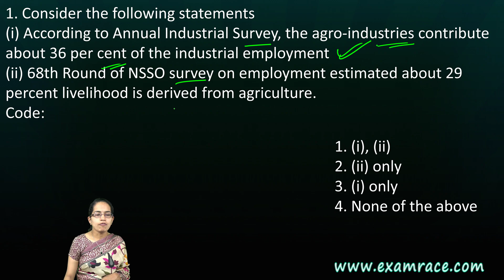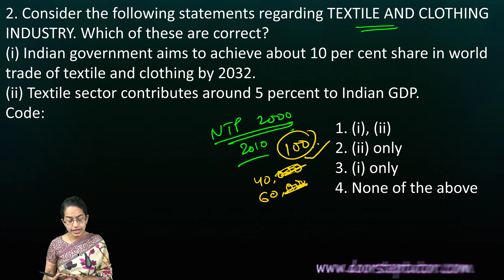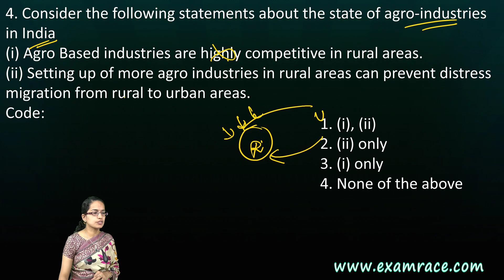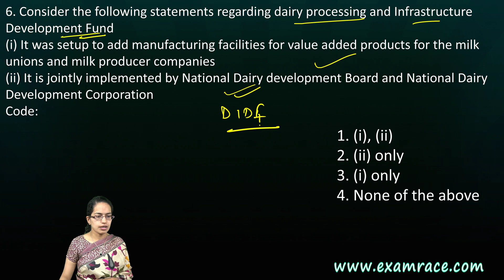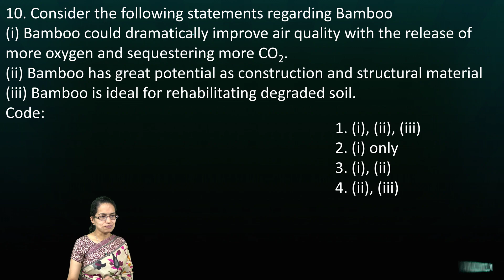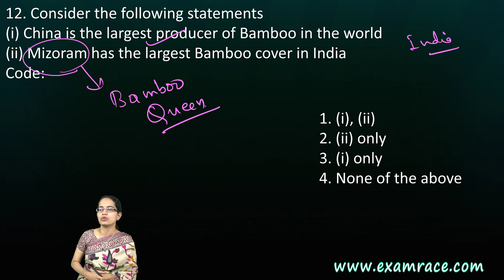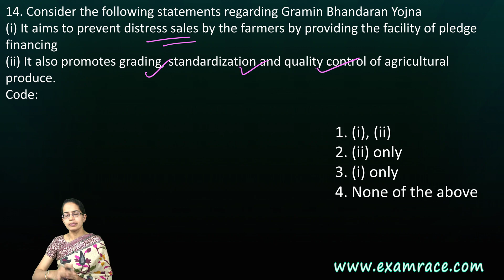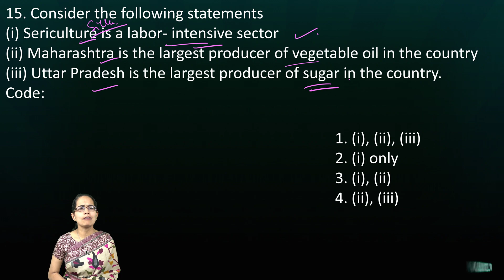Most Expected 15 MCQs - Kurukshetra | UPSC IAS Prelims 2020 (Bamboo, Textile, Agro-Based, SFURTI)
Dr. Manishika Jain explains Most Expected 15 MCQs - Kurukshetra | UPSC IAS Prelims 2020

Dr. Manishika Jain discusses Expected Questions on Internal issues 2019 for IAS/SSC/Bank PO/ NDA/CDS

Science
Technology
LIGO

1. Consider the following statements
(i) According to Annual Industrial Survey, the agro-industries contribute about 36 per cent of the industrial employment
(ii) 68th Round of NSSO survey on employment estimated about 29 percent livelihood is derived from agriculture.
Code:

2. Consider the following statements regarding TEXTILE AND CLOTHING INDUSTRY. Which of these are correct?
(i) Indian government aims to achieve about 10 per cent share in world trade of textile and clothing by 2032.
(ii) Textile sector contributes around 5 percent to Indian GDP.
Code:
5. Consider the following statements regarding Indian diary sector
(i) Indian diary sector is uniquely classified as production by masses than Mass production
(ii) Milk production has rose drastically from 1991 till 2018.
(iii) India is the second largest producer of milk.
Code